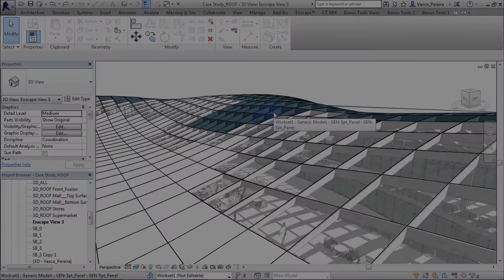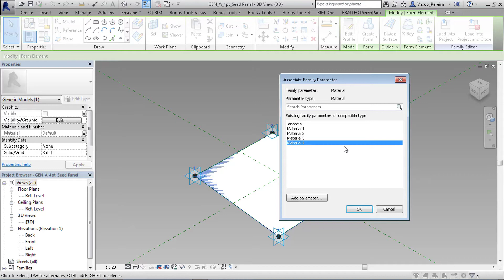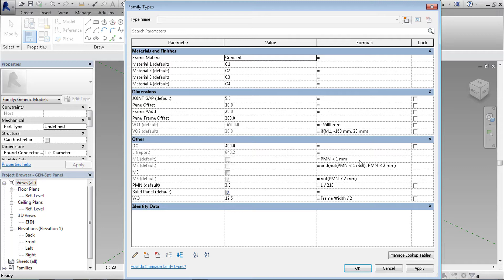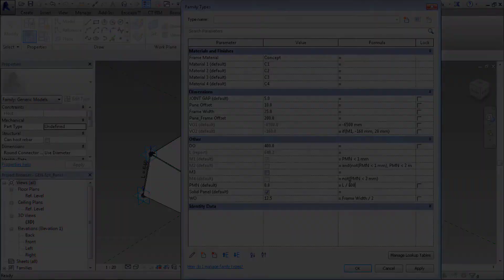Swap Visibility Parameters based on Condition - Adaptive Component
How to create an Adaptive Component family with simple visibility parameters that change automatically with the movement of the host surface